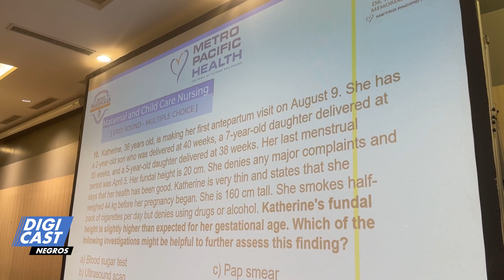Battle of the Nightingales 2024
Riverside College nangin champion sa Battle of the Nightingales 2024